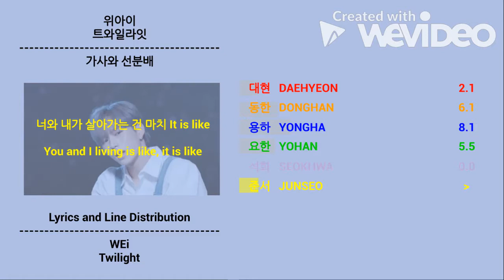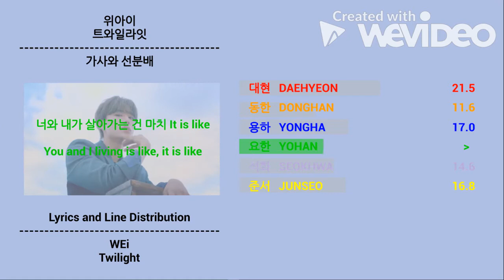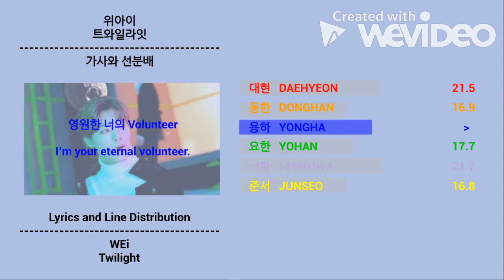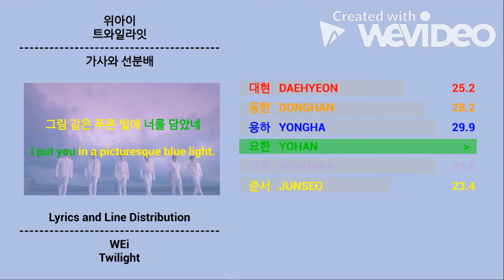위아이 (WEi) _ Twilight (트와일라잇) | Line Distribution and Lyrics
노래: 트와일라잇
가수: 위아이
앨범: 아이덴티티 : 퍼스트 사이트 (2020)

Song: Twilight
Artist: WEi
Album: IDENTITY : First Sight (2020)

Color: # b1bee3